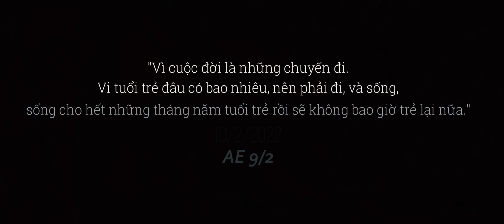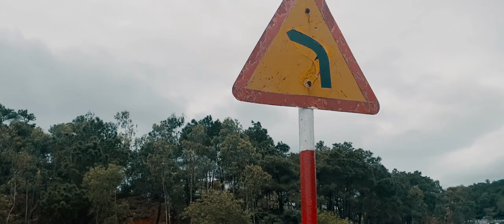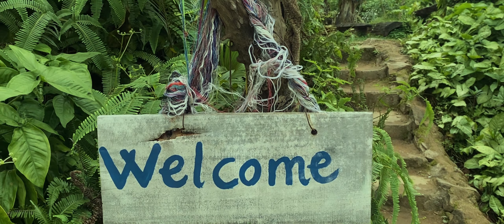SỐNG CHO HẾT ĐỜI THANH XUÂN (92)